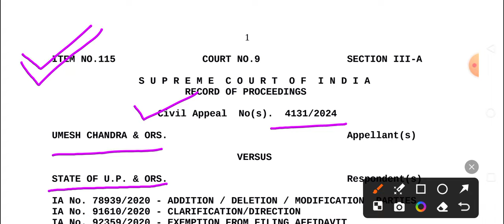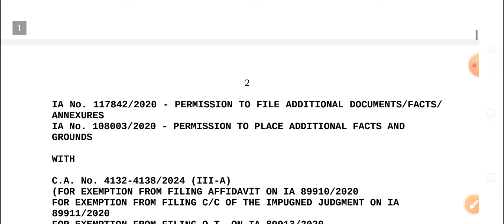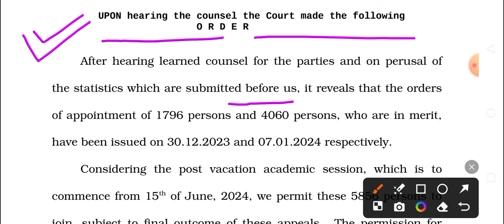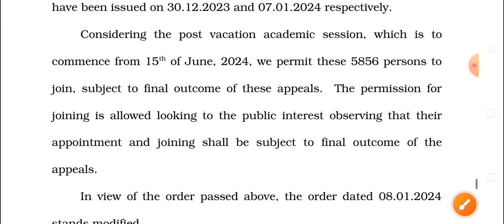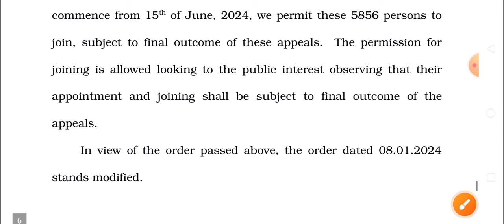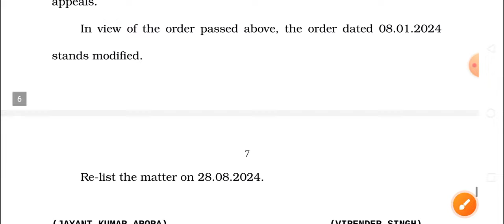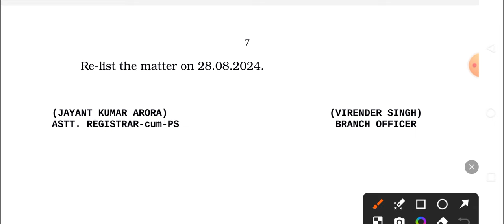12460 Shikshak Bharti 15 मई SC सुनवाई ऑर्डर आ गया 💯 12460 latest news today 💥 12460 shishak bharti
12460 Shikshak Bharti लिस्ट आ गई 💯12460 Latest News Today🔥12460 Shikshak Bharti Latest News Today
12460shikshakbhartilatestnewstoday
12460 shikshak bharti latest news
12460 shikshak bharti
12460 shikshak bharti latest news today
12460 shikshak bharti update, 12460 shikshak bharti news
12460 shikshak bharti latest update
12460 shikshak bharti today news
UPTET 2023
bpsc tre
SUPER TET
uptet update
12460 shikshak bharti ki latest news
12460 shikshak bharti mein kya ho raha hai
12460 shikshak bharti new update
12460 shikshak bharti
12460
12460 shikshak bharti latest news
12460 court update
your new direction
12460 latest news
12460 shikshak bharti latest news today
12460 shikshak bharti update
12460 latest news today
12460 jero janpad
12460 code update
12460 news
12460 bharti
12460 ki latest news
12460 latest update
12407 shikshak bharti latest news
12407 sunvaee kab hogi
Supertet
supertet 2023
supertet vacancy